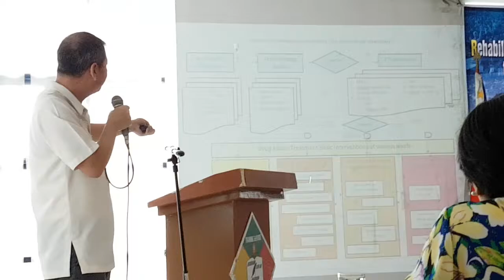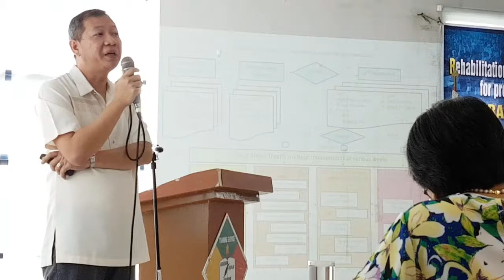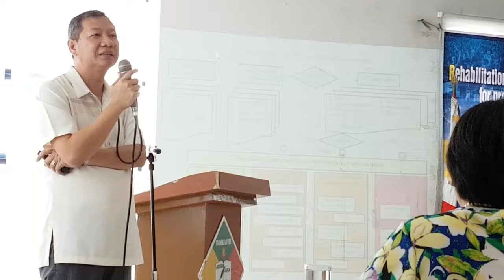Dangerous Drugs Board (DDB) Drug Referral System 2/2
by Sec.Benjie Reyes of DDB